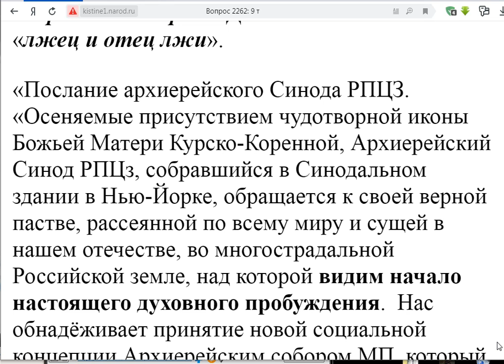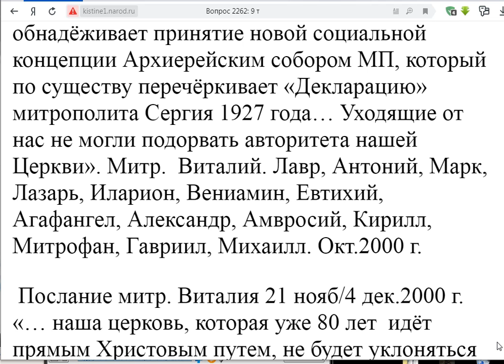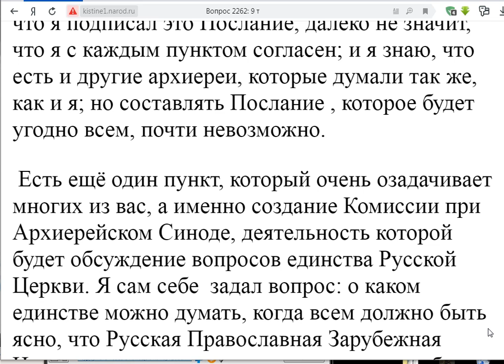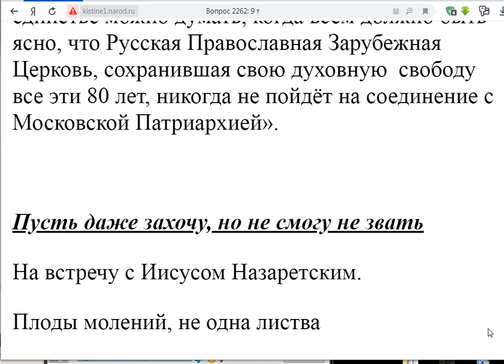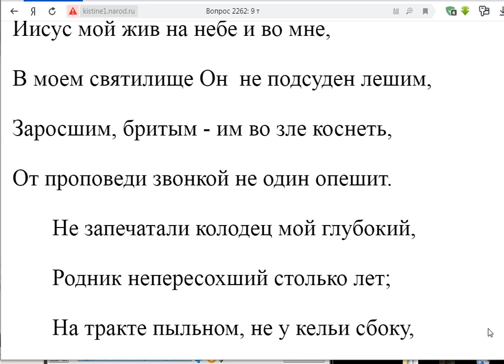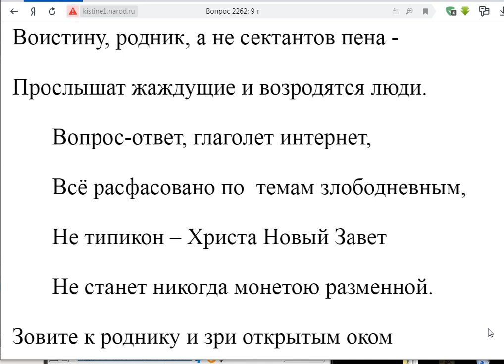2262. Подписал документ, а сам в отказ?